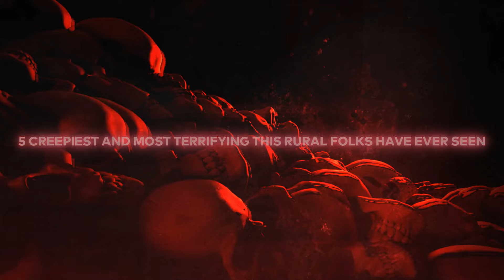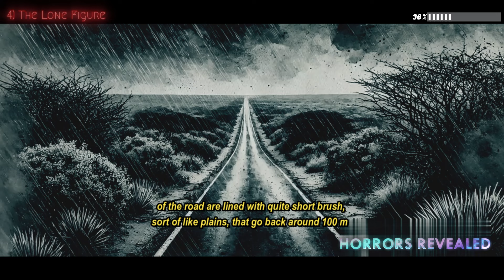6 Creepiest and Most Terrifying Encounters in Rural Areas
We took a brief hiatus and have now rebranded, offering a slightly different selection of videos compared to the original. But not to worry—if you feel this channel isn't for you, unsubscribing is a straightforward process.

Join us as we dive into the five creepiest and most terrifying encounters experienced by rural folks. From mysterious strangers and eerie night sightings to unexplained noises and unsettling encounters, these stories will send shivers down your spine. Discover the spine-chilling events that have left a lasting impression on those living in the quiet countryside.

Don't miss out on the bone-chilling tales that will make you think twice before venturing into the woods alone.

creepy rural encounters, terrifying rural stories, eerie countryside, mysterious sightings, unexplained noises, rural America, scary rural tales

Welcome to the horrors revealed! We offer you chilling, hair-raising stories that can make your nightmares fuel up.